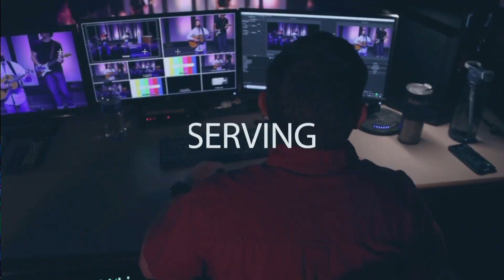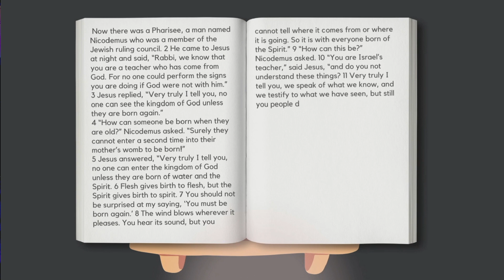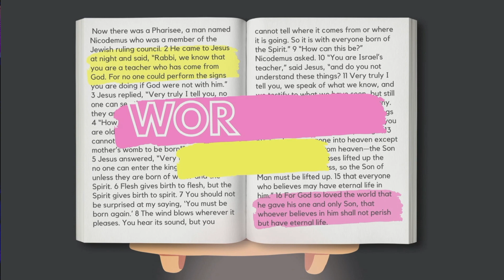Words to Live By: Week 4 | SERVICE | 03.24.2024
This is week 4 of our series: "Words to Live by," thanks for joining us!